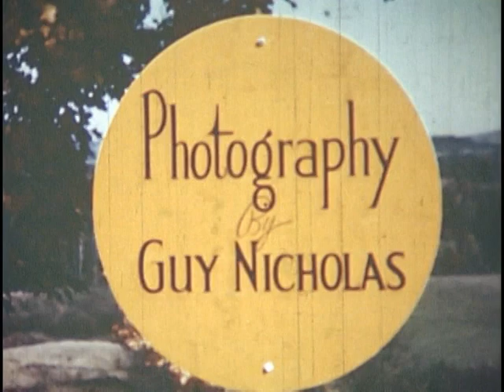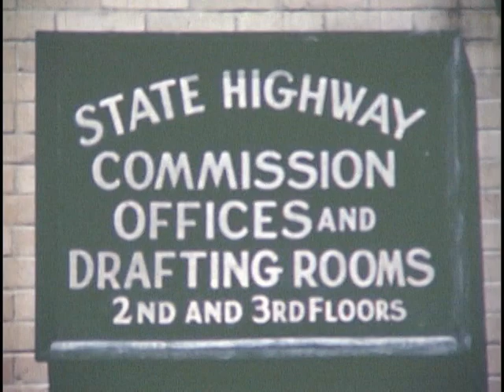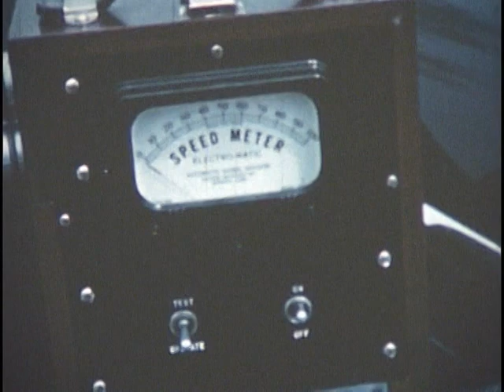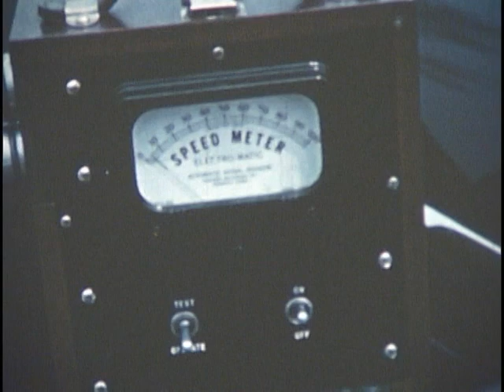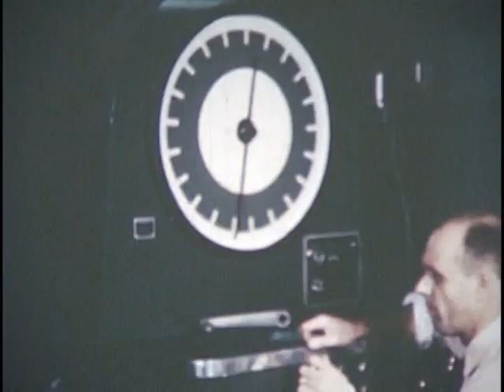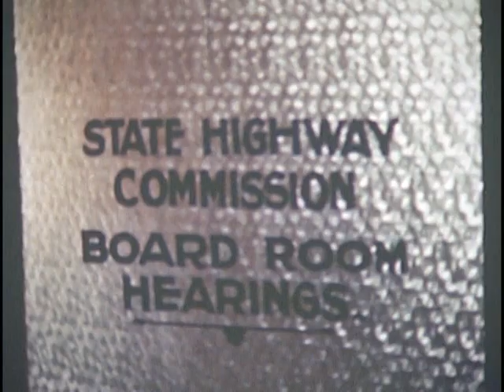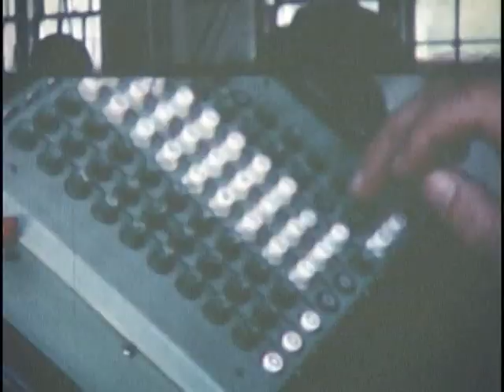Building Maine's Highways | MaineDOT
A historic look at what went into building Maine's first highways. This video was produced in roughly 1950, by the Maine State Highway Commission.

NOTE: This video, unfortunately, ends abruptly and the second part has been lost to time. We will update this with a new URL if we are able to locate and upload it!